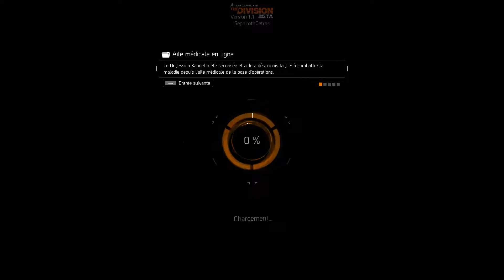The Division Beta(PC/Steam) - Gameplay(NoComm)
Si vous aimez mes vidéos et voulais participer activement à la chaîne en faisant un don, j'en serais très reconnaissant et proposerais plus de guides et plus souvent bien sûr, YouTube peut prendre beaucoup de temps et ne rends pas vraiment le temps et l'argent qu'on y investit mais vous les gens pouvaient!